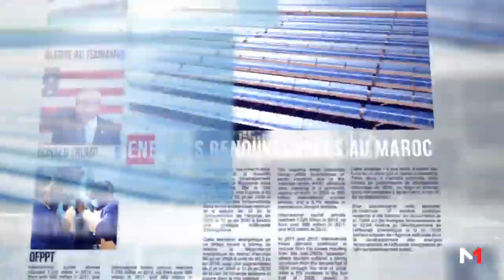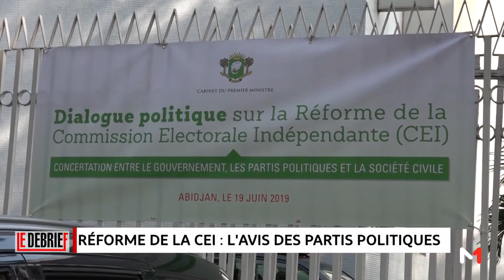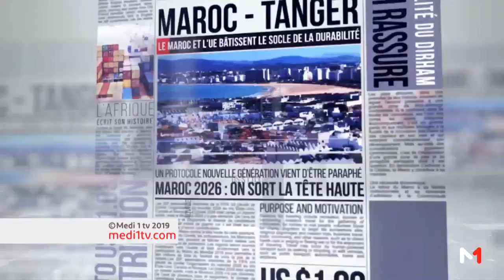Le Debrief.. Reforme de la CEI : L'avis des partis politiques